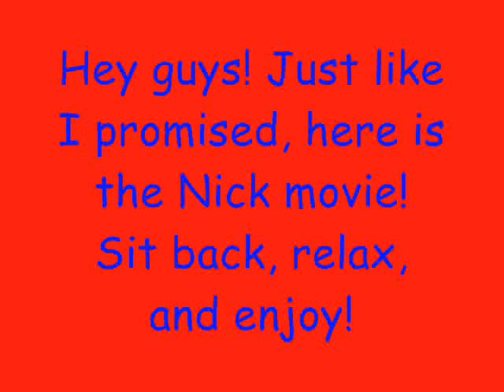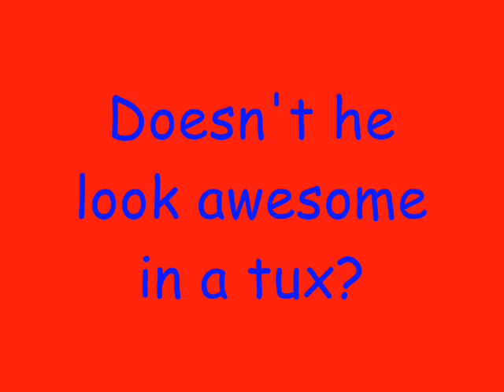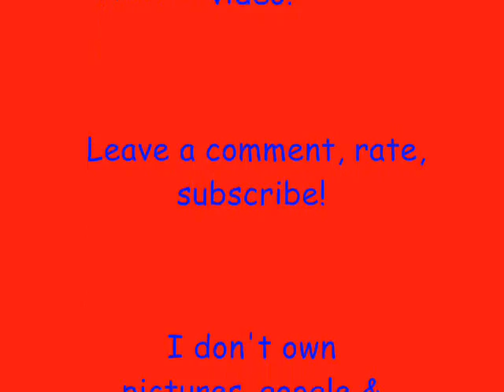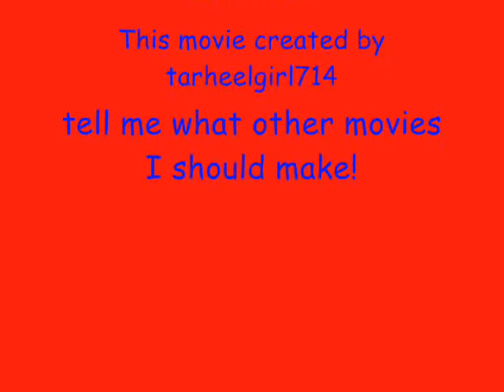Ode to Nick Jonas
Like I said, here's Nick! Enjoy!
-Mattie